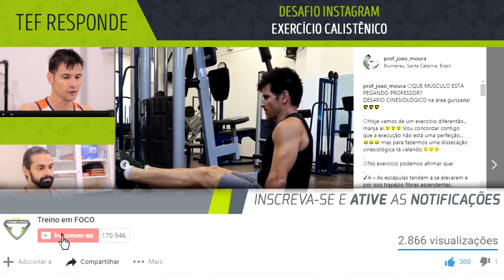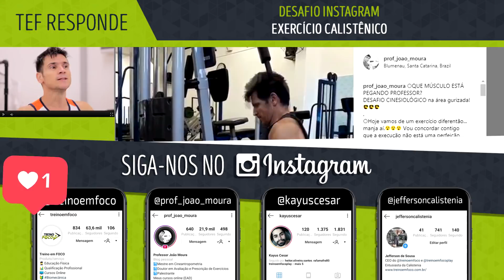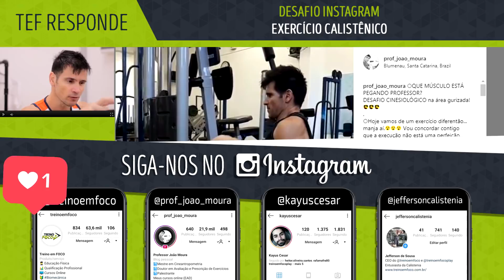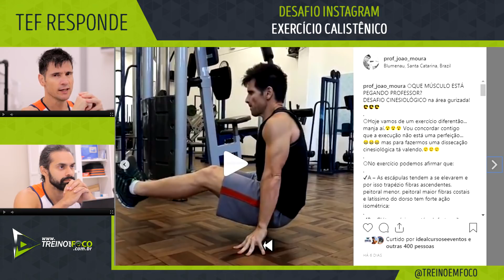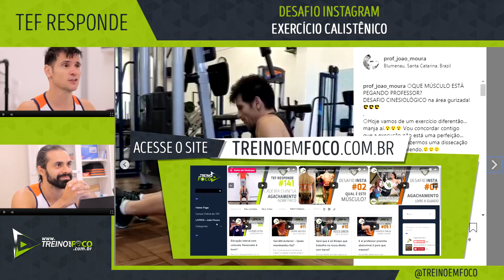Análise Cinesiológica - Exercício Calistênico Diferentão - Desafio Instagram @treinoemfoco #12